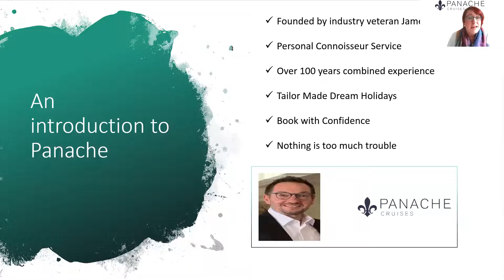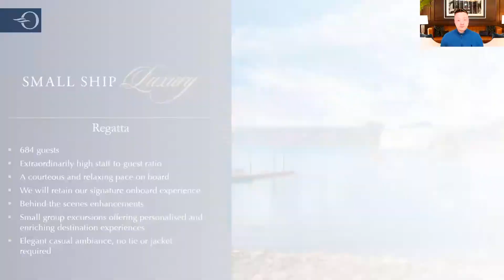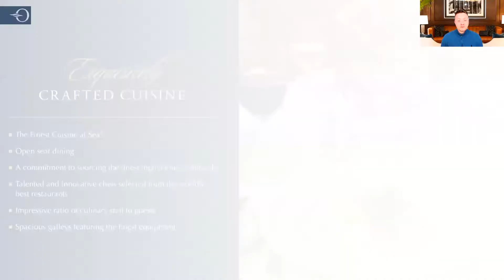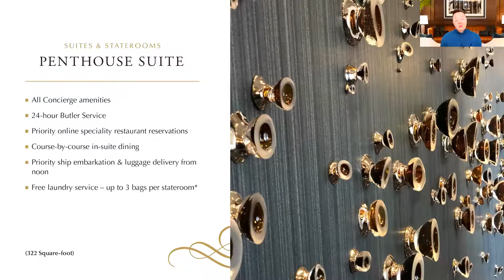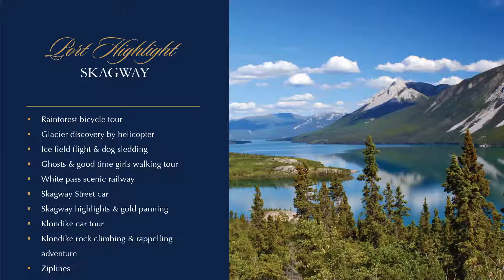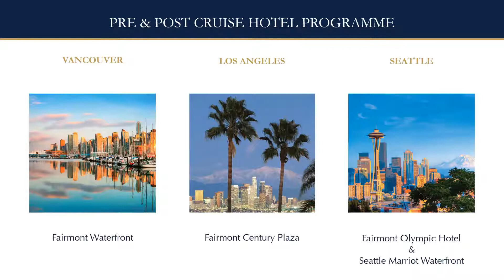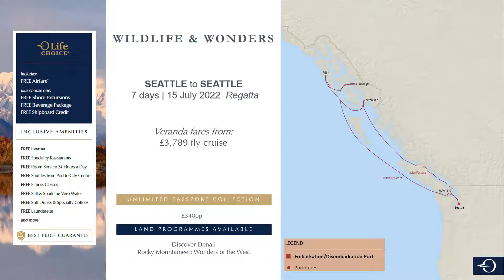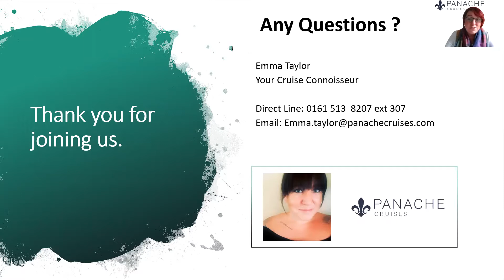Alaska with Oceania Cruises | Panache Cruises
Join Panache Cruises Connoisseur Emma Taylor as she speaks to Oceania Cruises' James Scott and Louise Craddock all about one of the most beautiful regions of the world: Alaska.